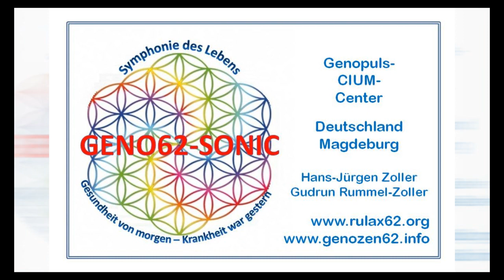Gesund oder Demenz Hans Kempe Teil6 Frequenz contra Information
Gesund oder Demenz Hans Kempe bei SteinZeit.tv
Teil6 Frequenz contra Information - Akustische Informationstechnologie

Seit mehreren Jahrzehnten forscht und entwickelt Prof. Dr. Hans Kempe an der akustischen Informationstechnologie. Das Ergebnis seiner Forschung ist das Geno62-SONIC, ein Gerät, das auf der akustischen Informationstechnologie beruht und den Organismus befähigt, Baustellen oder, medizinisch ausgedrückt, „Krankheiten“ zu erkennen und die Selbstheilungskräfte des Körpers zu aktivieren.

Was ist der Unterschied beim Geno62-SONIC gegenüber den üblichen Frequenztechnologien?
Eine normale Frequenz ist eine Sinuswelle, die durch den Körper durchgeht und worauf Nervenzellen reagieren. Körperzellen können diese nicht. Sie haben ein Kommunikationssystem 40:60 auf der Informationsebene. Bei der Genopuls-Technologie sind Informationen im Verhältnis 40:60 auf Frequenzen aufmoduliert. Diese Informationen stellen die Ur-Informationen eines gesunden Menschen dar. Auch in einer Eizelle sind die kompletten Informationen eines Menschen enthalten. Diese Informationen werden mit der hörbaren Frequenz per Akustik und Kopfhörer in das Zellwasser eingespielt. Das Wasserstoffatom ist als einziges in der Lage, zig tausend Informationen zu speichern. Nun können die gesunden Zellen diese Informationen aufnehmen und das Selbstheilungssystem die Abweichung in meinem Organismus erkennen. Das ist Informationstechnologie des nächsten Jahrtausends!

Mehr dazu sowie zum Thema Demenz, Handystrahlung und Elektroautos in den nächsten bzw. zurückliegenden Teilen. Natürlich auch zur Lösung "Angleichen statt schützen" mit dem Geno62-SONIC!

Möchten sie mehr über das Geno62-SONIC oder Rulax62 wissen? Mehr Informationen, Erfahrungen, kompetente Beratung auf unserer Seite

Hans-Jürgen Zoller u Gudrun Rummel
Gesundheitsberater + Gesundheitsexperten
GCCD Magdeburg/Schönebeck